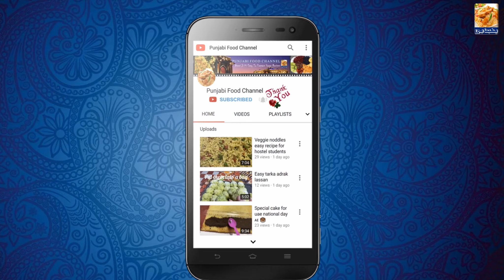How to Fix GAS BURNERS AT HOME || HOW TO REPAIR GAS STOVE LOW FLAME || KITCHEN HACKS | Gas ka cholha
I HAVE RECEIVED FEW COMMENTS ABOUT LOW FLAME GAS STOVE AND CLEANING THE BURNERS. IT IS COMMON HOUSE PROBLEM OF LOW FLAME AND DIRTY GAS STOVE. SO I DECIDED TO SHARE SOME TIPS THAT I USE AND IT REALLY WORKS LIKE MAGIC.

مجھے  کم آنچ اور گیس کے چولہے کی صفائی کے بارے میں کچھ تبصرے ملے ہیں ۔ یہ ہر گھر کا مسئلہ ہے۔ لہذا میں نے کچھ ٹپس شئیر کرنے کا فیصلہ کیا جو میں استعمال کرتی ہوں اور یہ واقعی جادو کی طرح کام کرتی ہیں ۔ میں نے اس ویڈیو میں گیس کے چولہےکو صاف کرنے اور  کم آنچ کی صورتحال کو حل کرنے کا طریقہ بتایا ہے ،ضرور مکمل ویڈیو دیکھیے گا ۔

اگر آپ کچھ سیکھ سکیں تو پھر براہ کرم ویڈیو کو پسند کریں اور اس طرح کی ویڈیوز کے لئے میرے چینل کو سبسکرائب کریں۔